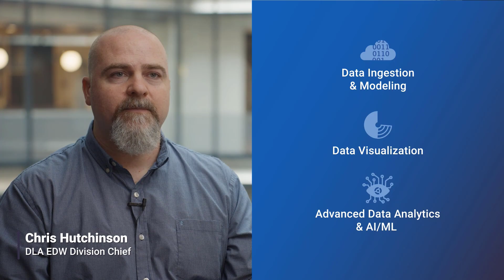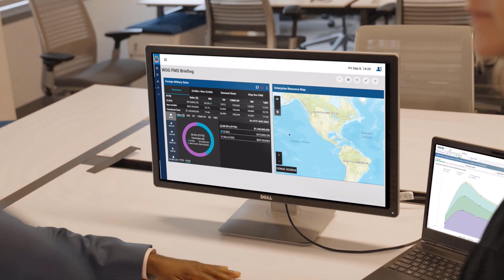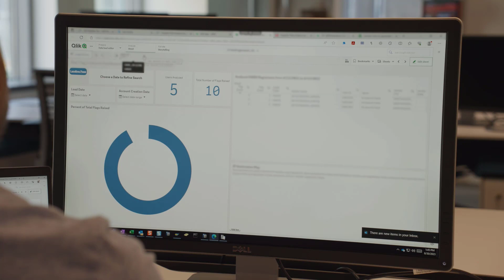DLA Enterprise Data Warehouse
DLA's Enterprise Data Warehouse empowers data driven analytics capabilities for assist decisions all across the DLA Agency. This video gives an introduction to the program and how we are using analytics to make better organizational decisions.